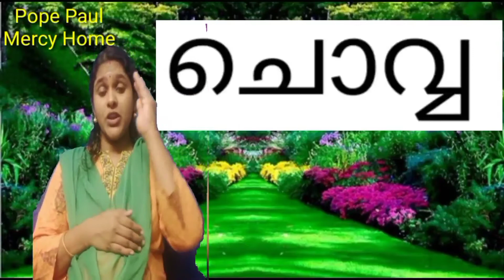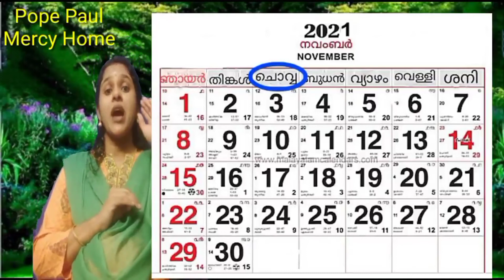Class 398; Identify Tuesday- Pope Paul Mercy Home Special School, Thrissur